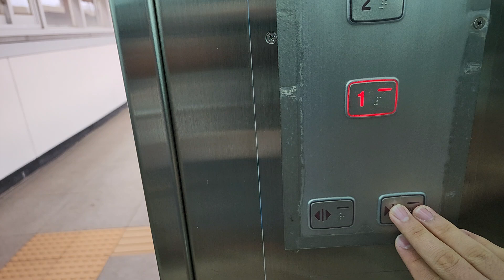경기도 시흥시 서해안로736번길 55 (월곶동) 달월역사 왕십리.오이도방향 신일승강기 층별안내도 교체후 탑사기